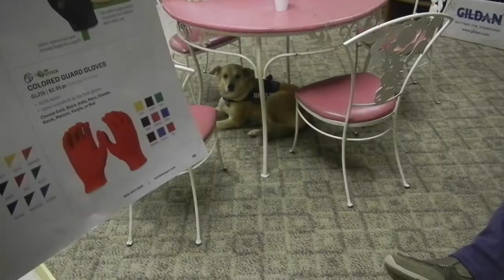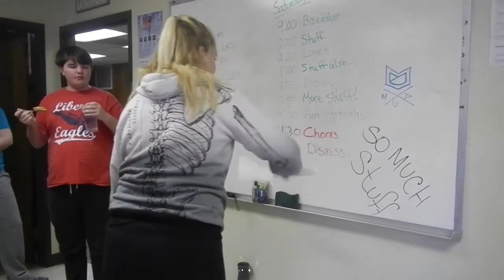When the Lights go out! - Spintronix Vlogs 2017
Get a shout-out in our vlog by ordering an item from our Amazon wish list Support us on Patreon so we can continue bringing you fun and educational color guard videos!

Love color guard? Come spin with us online!